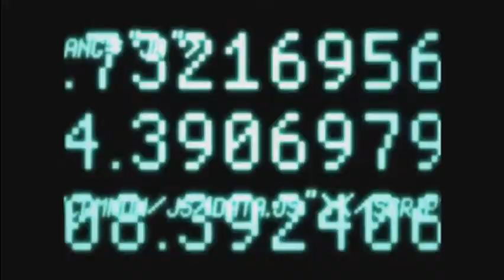Let's Play Kingdom Hearts 2 Part 4: A Strange Meeting